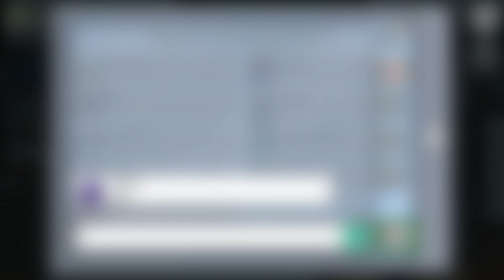Airship Map FINALLY Coming Out On March 31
The Airship Map Release Date for Among Us has finally been revealed! So In this video I talk about it.

*Special Thanks to My Channel Members For Supporting Me* 💙😊